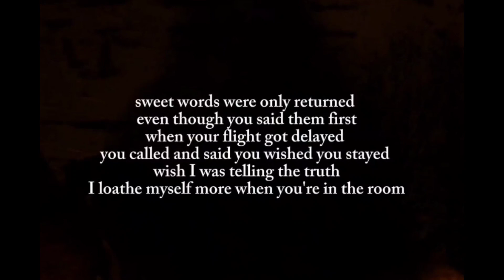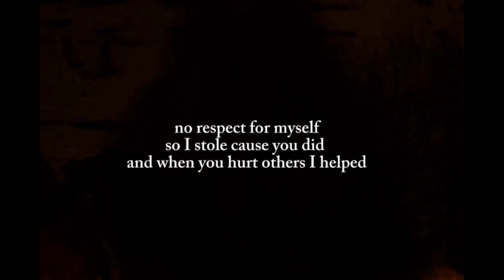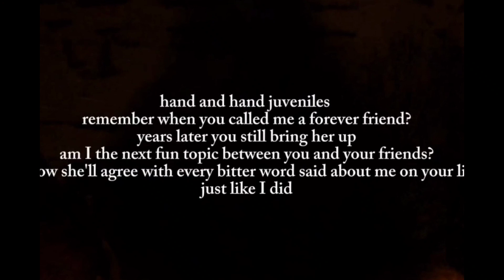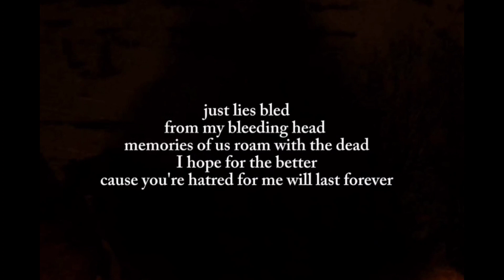HYPOTHETICALS BY ABBY BROWN (original song written by me)